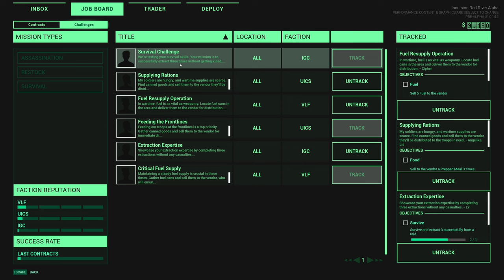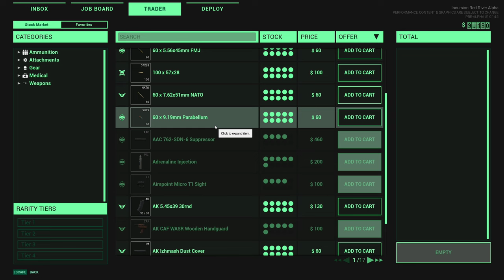Incursion Red River - Let's Play Part 2: The Perfect Operation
Incursion Red River Gameplay Walkthrough livestreamed and recorded at 1440p 60FPS.